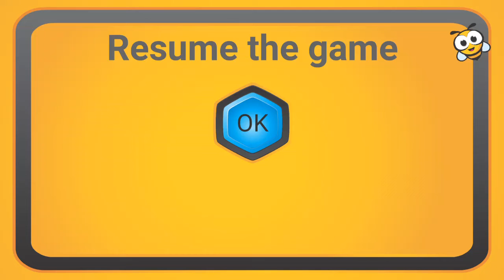Played by paint paint girls only with a game fashion nail slon